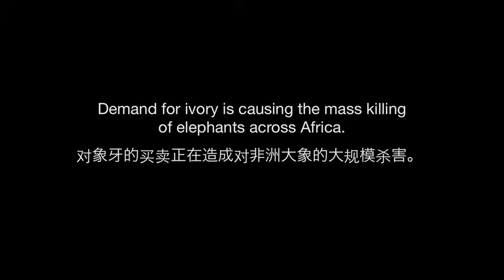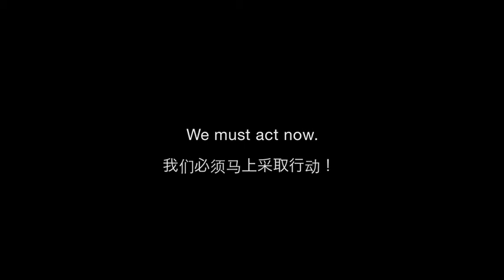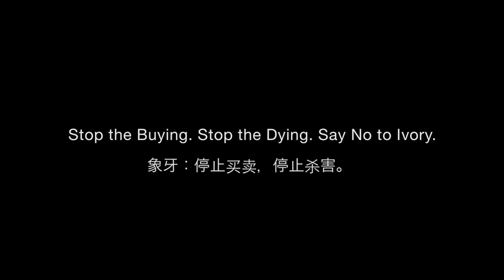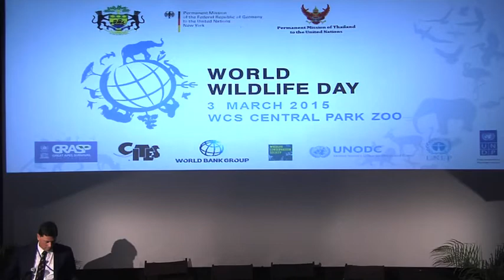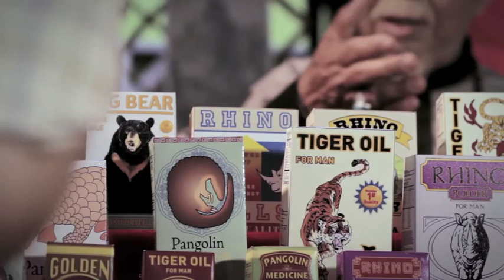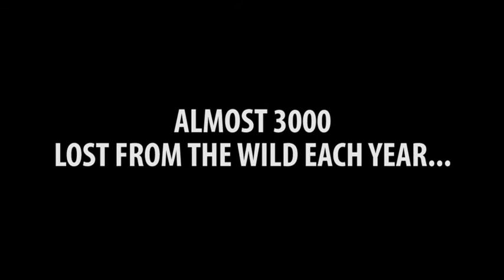High-level Stakeholder Dialogue on Illegal Wildlife Trade to mark World Wildlife Day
A High-level Stakeholder Dialogue on Illegal Wildlife Trade was held in the WCS Central Park Zoo, New York on 3 March 2015 to commemerate the World Wildlife Day.